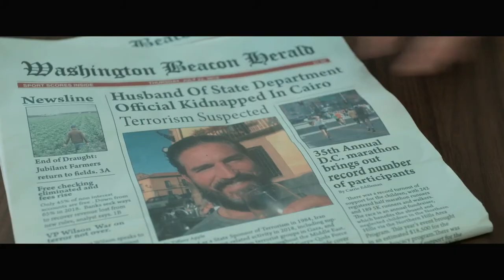INFIDEL (2020) | Official Trailer | Watch Now On Demand | On DVD and Blu-ray December 15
Watch now On Demand
On DVD and Blu-ray December 15

After being kidnapped in Cairo, an American man (Jim Caviezel) risks dangerous attempts to contact his wife (Claudia Karvan) while she does everything in her power to find him.

Infidel911.com